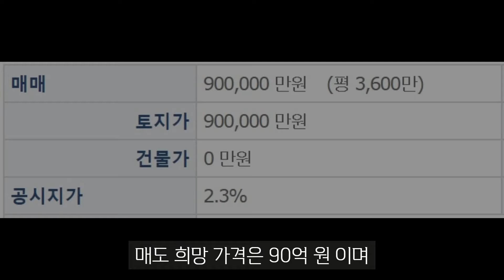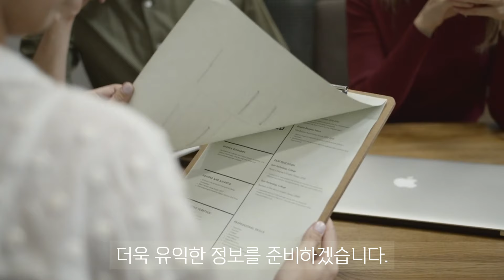FRT-10691 성북구 성북동 교보단지 단독주택 매물 정보 공개 방문예약 중개사 010-7181-5524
- 물건번호: FRT-10691
- 건물명: 교보단지 성북330
- 물건종류: 단독다가구
- 주소: 서울 성북구 성북동
- 동: 단독동
- 토지: 826.0 ㎡ (250 py)
- 건물: 323.06 ㎡ (98 py)
- 용도지역: 제1종 전용주거지역
- 지하/지상: 1 / 2
- 방개수: 4
- 화장실/승강기: 3/없슴
- 주차내/외: 옥내 2대 옥외 1대 총 3대
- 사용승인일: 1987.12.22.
- 방향/도로: 남향(거실기준)/북측6m
- 입주가능일: 즉시입주 협의가능
- 매매: 900,000 만원 (평3,600만)
- 전세: 250,000 만원
- 보증금: 30,000 만원
- 월세: 1,500 만원

공정부동산중개법인 주식회사
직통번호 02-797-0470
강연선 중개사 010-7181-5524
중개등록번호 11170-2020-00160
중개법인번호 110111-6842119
서울시 용산구 회나무로44길 40 김도현

"우리의 모든 계약은 제도권 내에 있습니다."
FRTKorea Brokerage™
Y-tube 인터하우스TV™
부동산 중개서비스 ISO 9001: 2015
부동산 중개서비스 ISO 14001: 2015